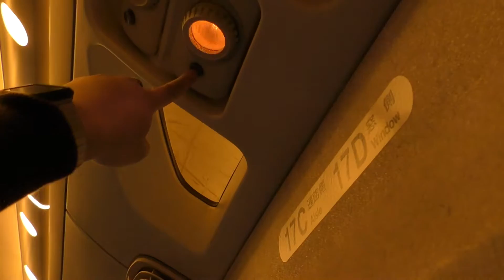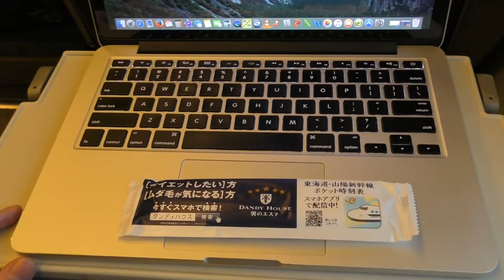700系新幹線 C50編成 のぞみ297号 新大阪行き 東京駅から新横浜駅間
Date: Friday, 11 December 2015

After spending almost half an hour of anticipated waiting on Tracks No. 14 and 15, a 16-car JR Central 700 Series Shinkansen Set No. C50, which would operate as the Shinkansen "NOZOMI" Superexpress No. 297 bound for Shin-osaka, finally entered Tokyo Station at 6.56 a.m. on Track No. 14. Once the train doors were opened, I quickly boarded the train via Car No. 7 and went to Car No. 8, which was one of the Green Car (first class) coaches, before settling into my assigned Seat No. 17D for the early morning trip of 2 hours 33 minutes to the lively hustle and bustle of downtown Osaka in western Japan.

The seat next to me, 17C, would remain vacant for the early morning trip duration of 2 hours 33 minutes from Tokyo to Shin-osaka. Once the clock struck exactly 7.13 a.m., all the train doors were closed, and the Shinkansen "NOZOMI" Superexpress No. 297 finally pulled out of Tokyo Station for its early morning trip of 2 hours 33 minutes to the lively hustle and bustle of downtown Osaka in western Japan. I was then on my way for an early morning journey of 2 hours 33 minutes to the lively hustle and bustle of downtown Osaka located in the centre of the Keihanshin metropolitan area.